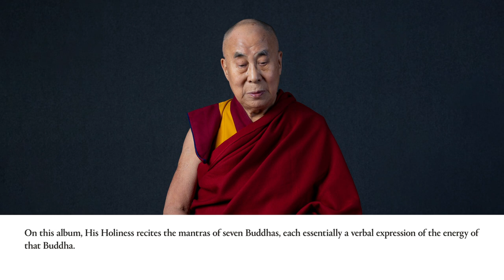Dalai Lama - Inner World: What is a Mantra?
Inner World is a sacred offering from The Dalai Lama of mantras and teachings set to music.

Album out July 6th, coinciding with his 85th birthday

His Holiness Recorded by Junelle Kunin
Executive Produced by Junelle Kunin and Charles Goldstuck
Produced by Abraham Kunin
Mixed by Aaron Nevezie at The Bunker Studio